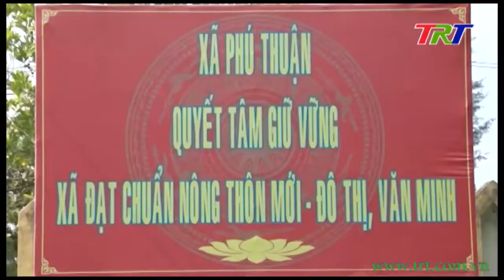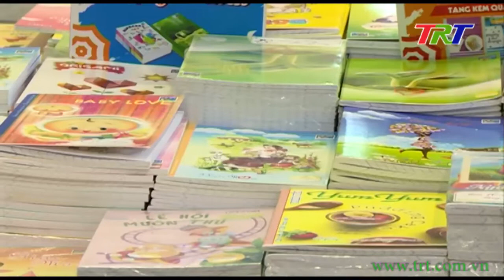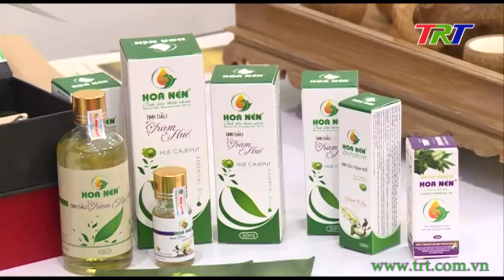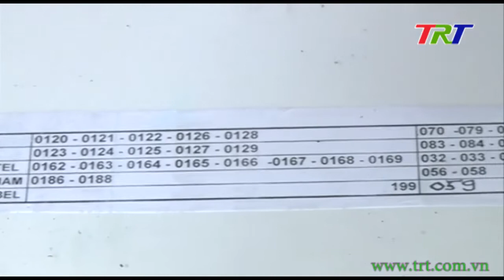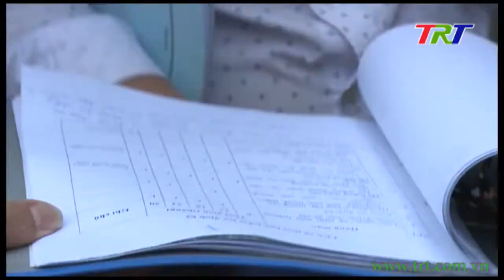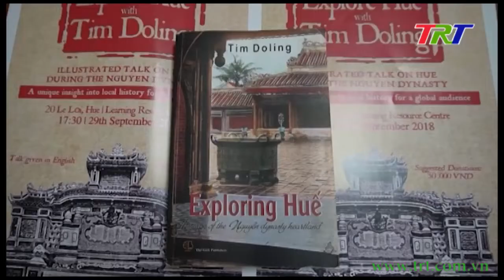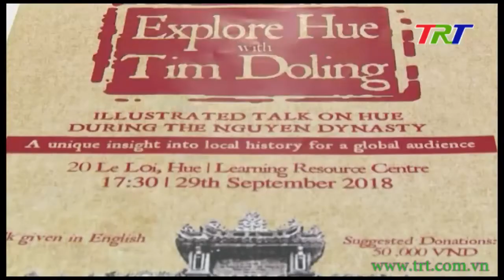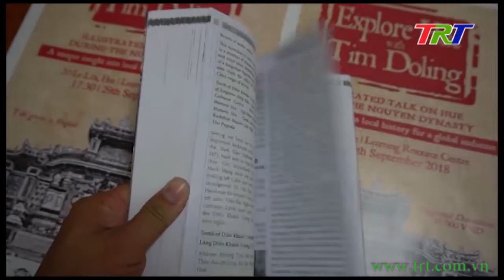Thời sự Thừa Thiên Huế - tối 08/10/2018 (thứ 2)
Chương trình thời sự tổng hợp thông tin chính trị, xã hội, kinh tế, văn hóa, đời sống con người ...  tỉnh Thừa Thiên Huế, phát sóng 19h50 hàng ngày trên sóng truyền hình TRT